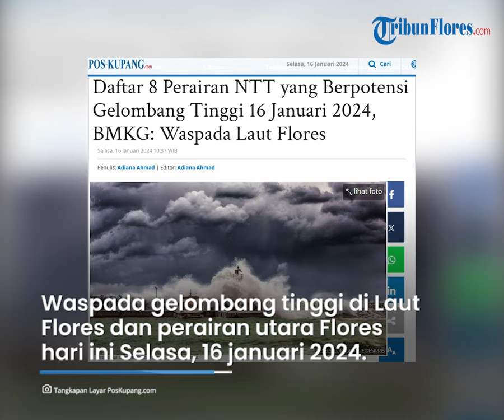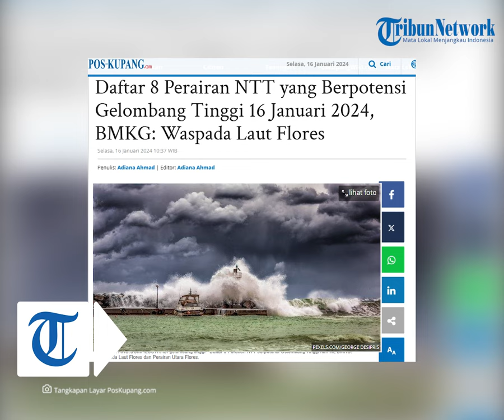Daftar 8 Perairan NTT yang Berpotensi Gelombang Tinggi 16 Januari 2024, BMKG: Waspada Laut Flores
TRIBUNFLORES.COM - Waspada Gelombang Tinggi di Laut Flores dan Perairan Utara Flores hari ini 16 januari 2024.

Menurut Prediksi Cuaca NTT Hari Ini 16 Januari 2024, Laut Flores dan Perairan Utara Flores berpotensi Gelombang Tinggi hingga 2,5 Meter.

Selain Laut Flores dan Perairan Utara Flore, potensi Gelombang Tinggi 2,5 Meter juga diprediksi terjadi di Perairan Selatan Bali hingga Pulau Sumba, Selat Sumba, Selat Sape bagian Selatan, Perairan Pulau Sawu hingga Kupang - Pulau Rote, Selat Ombai dan Samudera Hindia Selatan Banten hingga NTT.

Artikel ini telah tayang di Pos-Kupang.com dengan judul Daftar 8 Perairan NTT yang Berpotensi Gelombang Tinggi 16 Januari 2024, BMKG: Waspada Laut Flores,

Penulis: Adiana Ahmad
Editor: Adiana Ahmad
VP: Ian Taopan